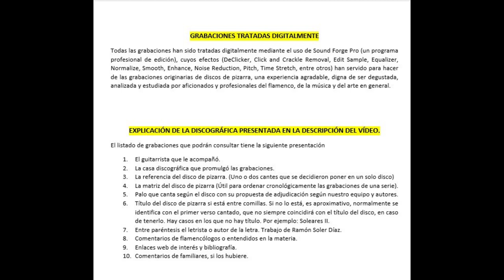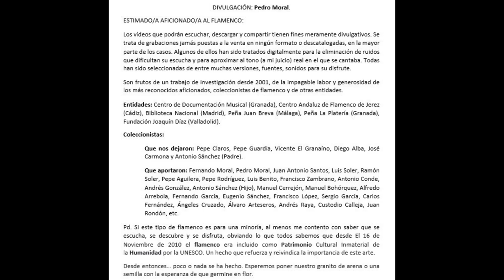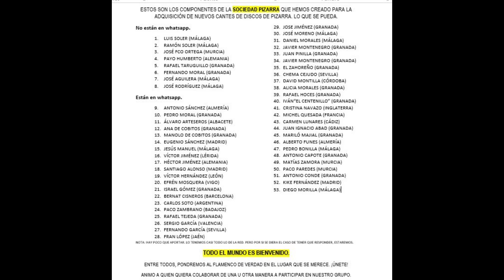(5 de 10) 100% LA SERRANA CON JUAN GANDULLA HABICHUELA 1909 5 CANTES. FALTAN 5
LA SERRANA
Interesantísima cantaora de repertorio muy particular y flamenco. Cabe destacar que grabó una serie de estilos inusitados en la época de cilindros y pizarra... Por seguiriyas se acerca al estilo de El Loco Mateo y Manuel Molina. El primero de los estilos es una joya. Por soleares intuimos que pudo beber de forma directa de Mercedes La Serneta, pero algunos, conocida por la Sarneta. Las malagueñas son muy curiosas porque, a pesar de tener el estilo de fandango de Lucena de Rafael Rivas, al ralentizar dicho estilo lo hace propio.
Esto no es un caso aislado, pues tenemos un claro ejemplo en el Niño de la Isla cuando grabó la cartagenera de El Niño de Cabra y la personalizó de tal forma que la convirtió en malagueña. Esta es la grandeza de algunos artistas que recrearon estilos para convertirlos en personales. Por desgracia, hoy en día, apenas se crea nada. Parece que como si ya todo estuviera inventado y todo el mundo se permite el lujo de cantar remedando a los grandes, unos con mayor y menor éxito, y de eso viven... Una pena. Para mi juicio y así lo apuntaba Calixto Sánchez hay que conocerse el 80% de las grabaciones de flamenco para poder crear o recrear, pero sin perder la esencia del cante flamenco y respetando sus formas con personalidad.
Nada más y nada menos.

Ojalá que estas grabaciones inciten a los artistas a estudiar, a hacer resurgir algunos cantes y formas de hacer el cante olvidados, que no obsoletos o simplemente sirva para el disfrute del buen aficionao.

Cualquier aportación sobre La Serrana, será bienvenida. Desde fotografías que no aparezcan en los vídeos, como datos o grabaciones.
Disfruten.

Nota: Agradezco a La Universidad de Sevilla y a su cátedra de Flamencología por hacer llegar a todo aficionao unas verdaderas joyas del flamenco como ésta.

MARIA VALENCIA RODRIGUEZ, JEREZ 1868

CON LA GUITARRA DE JUAN GANDULLLA HABICHUELA
ODEÓN ETIQUETA MARRÓN
68.097              Saetas en Semana Santa (Canta Niño de Jerez)
68.096              Saetas en Semana Santa Los cielos (se enturbecieron)
68.129              Soleares n º 1 Males que acarrea el tiempo
68.133              Seguidillas nº 1 Yo firme (te he sío)
68.130              Soleares nº 2. NO LO TENEMOS
68.134              Seguidillas. NO LO TENEMOS
68.131             Soleares nº 3. NO LO TENEMOS
68.135              Seguidillas nº 2. NO LO TENEMOS
68.132              Soleares nº 4. NO LO TENEMOS
68.136              Tango. NO LO TENEMOS
68.138              Seguidillas nº 3 Repara (y veras)
68.140              Malagueñas

48 LA SERRANA CON JUAN GANDULLA HABICHUELA 1909 5 CANTES

María Josefa Cayetana * Valencia Rodríguez (Jerez de la Frontera, Cádiz 1868 – Sevilla 1940), hija de Paco de La Luz y hermana de Juana Serrana Chica o Sordita.

*Según investigaciones recientes de Manuel Bohórquez.

00:00 Saeta ‘Los cielos se enturbecieron’
02:35 Seguiriya estilo Loco Mateo ‘Yo firme te he sío’ – pero le imprime sello propio con impresionante sutilidad en las modulaciones ascendentes, con dejos del estilo de Paco Luz, su padre, en los descensos de los arcos melódicos.
04:53 Seguiriya estilo Molina 2 ‘Repara y verás’ (con matices de Loco Mateo)
07:13 Fandango de Lucena ‘De la Santa Caridad'
09:19 Seguiriya de Manuel Molina 2 ‘Repara y verás’ (con matices de Loco Mateo) - repetida